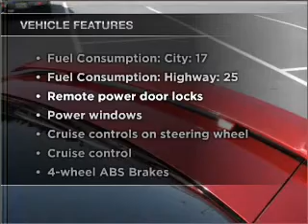2006 Ford Mustang - Roseville CA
Year: 2006
Make: Ford
Model: Mustang
Trim: GT
Engine: 4.6 liter 8 cylinder 24 valve
Transmission: Automatic
Color: Torch Red
Mileage: 47619
Address:
650 Auto Mall Dr